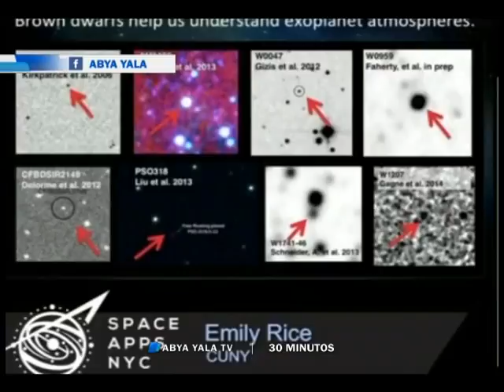NASA organiza evento tecnológico en Cochabamba – Viernes 22 de abril de 2016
(Abya Yala Digital).- Seis desafíos serán tomados en cuenta en el ‘Hackaton Internacional’ organizado por la Administración Nacional de la Aeronáutica y del Espacio, más conocida como NASA (National Aeronautics and Space Administration), que se realizará durante 2 días, el sábado 23 y el domingo 24 de abril, en ambientes de la Universidad UCATEC de la ciudad de Cochabamba. El ‘International Space Apps Challenge’ busca conformar equipos que busquen fuentes de agua y desarrollen  tecnologías espaciales. (Video)